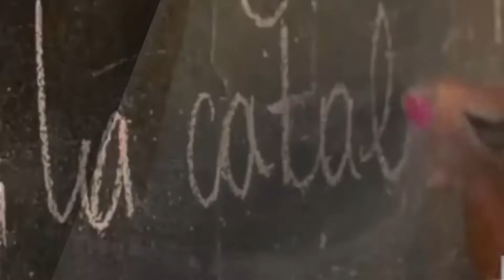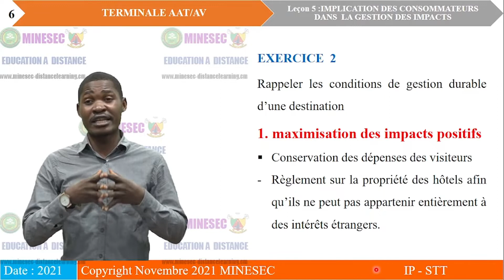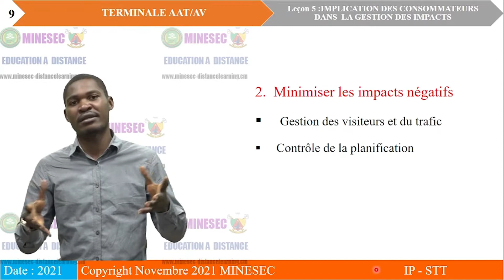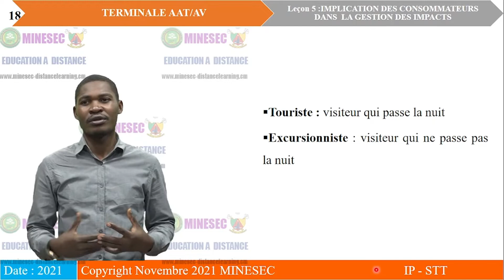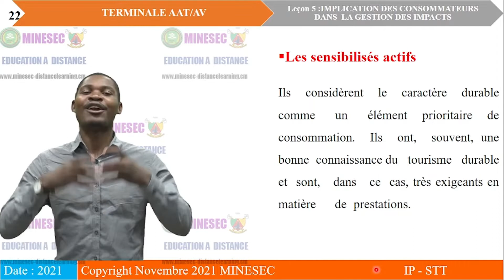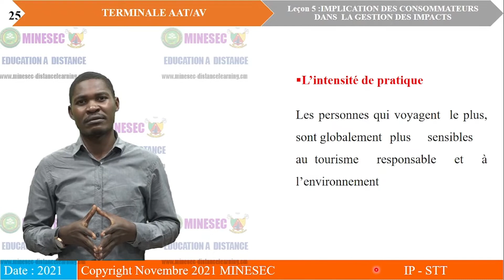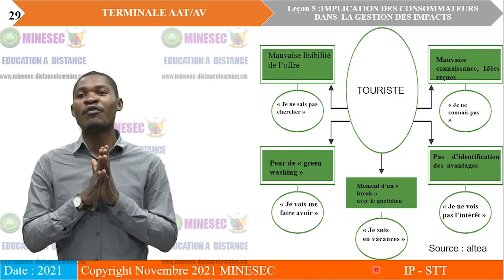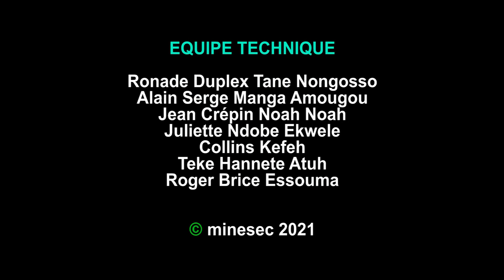IP-STT TOURISME DURABLE TLE Leçon 5 IMPLICATION DES CONSOMMATEURS DANS LA GESTION DES IMPACTS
TOURISME ET DEVELOPPEMENT DURABLE TLE Leçon 5 IMPLICATION DES CONSOMMATEURS DANS LA GESTION DES IMPACTS